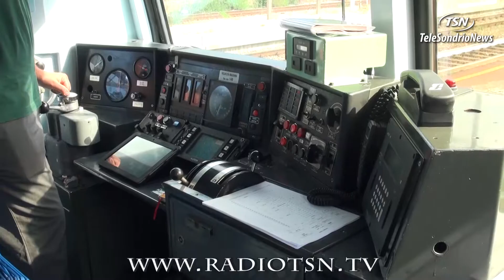Treni in ritardo, saltano la scuola